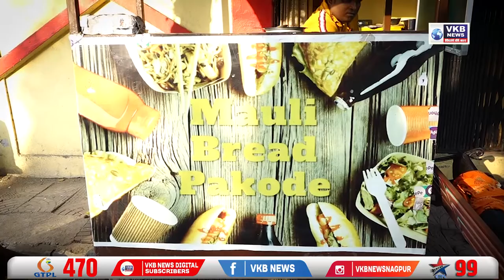अंतर्राष्ट्रीय खिलाडी चाय-पोहा बेचने मजबूर...